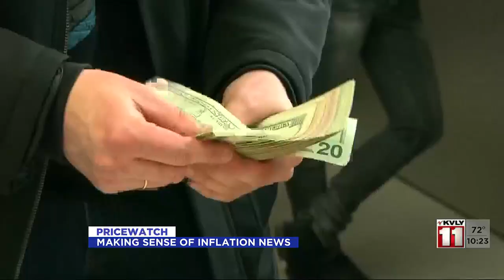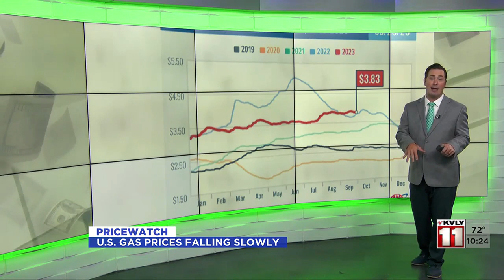1000 PM PriceWatch October 2